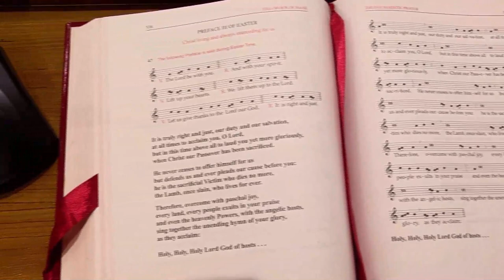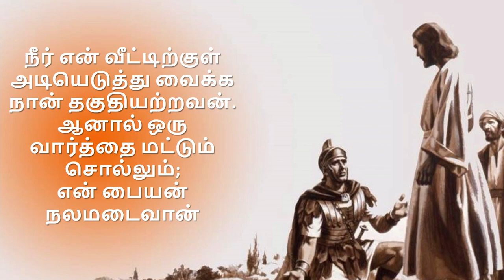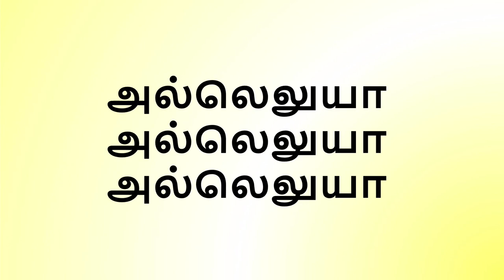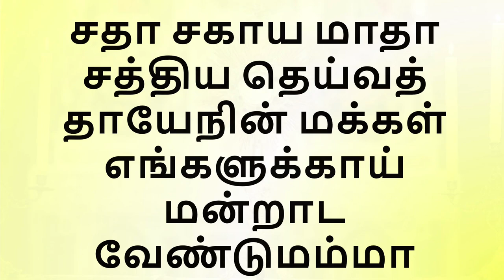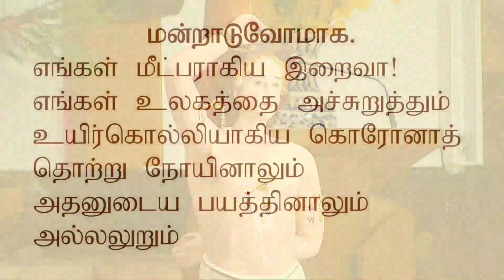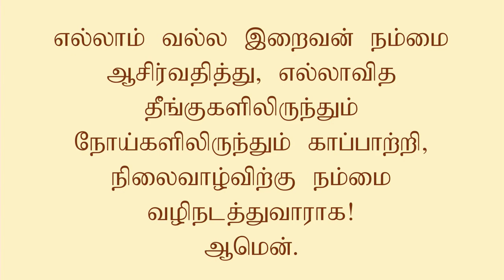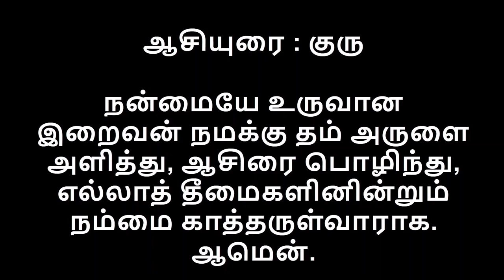St Sebastian's Church - Tamil Mass - 27.06.2020